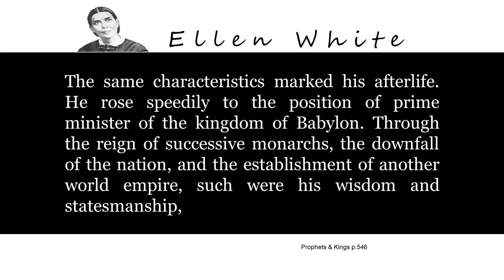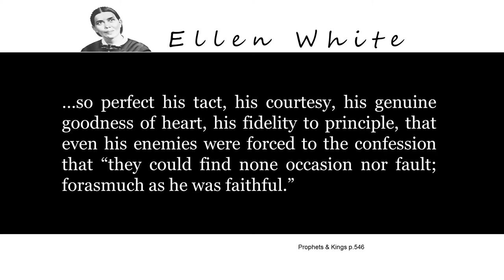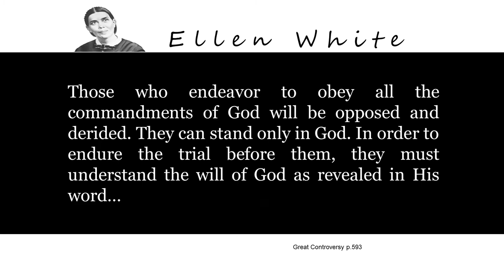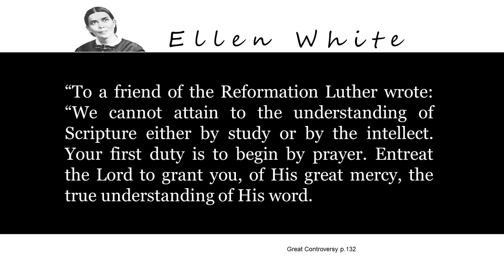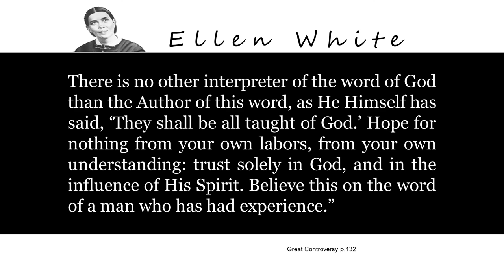04/25/2015 Pastor Charles Here I Stand, I Can Do No Other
Sermon Bible Texts: Daniel 6:10; Deuteronomy 11:18; Psalms 119:11; 119:105; 119:130; John 17:17; Hebrews 4:12; Daniel 6:11-14